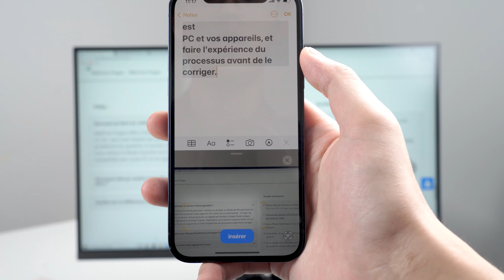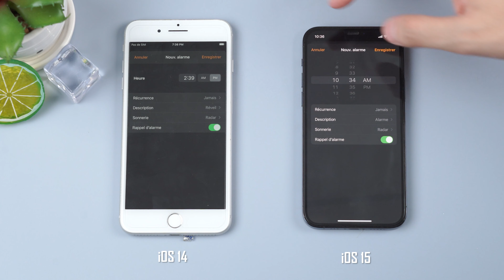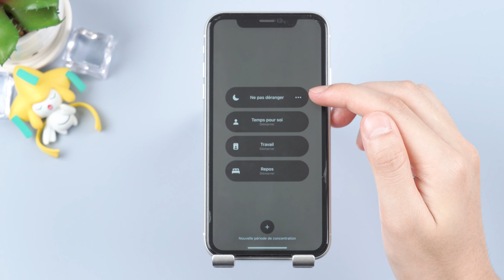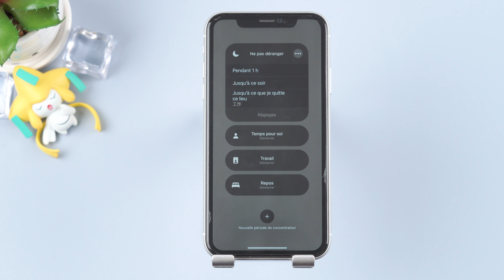iOS 15, les 5 Nouveautés les plus pratiques !🤯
Le plus puissant iOS, voilà iOS 15.
Nous avons passé une semaine à rassembler les 5 fonctionnalités les plus pratiques d'iOS 15. Que pensez-vous de cet iOS ?
Dites-le-moi dans les commentaires !

Description

00:12-01:09 live text
01:10-01:28 Horloge d’iOS 13
01:30-02:02 Nouveau Safari
02:03-02:36 La plus puissante fonction
02:37-03:03 Nouveau Focus

Si vous voulez mettre à jour à la plus récente version d'iOS 15, veuillez passer à cette vidéo, je vais vous montrer comment le faire :

Voulez-vous en savoir plus sur iOS 15 ?

Si vous avez d'autres questions, n'hésitez pas à laisser un commentaire ou nous contacter. À la prochaine!